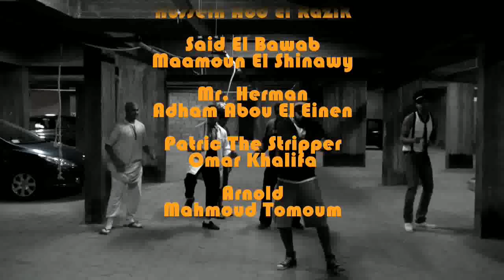MI1: Marriage Impossible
Ibrahim and Maha are trying to get married but Mr. Herman's Gang are trying to stop that from happening..